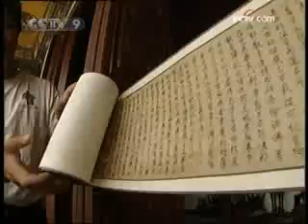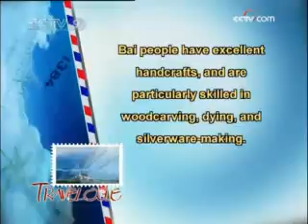travelogue TRAVELOGUE Edition 52-2009